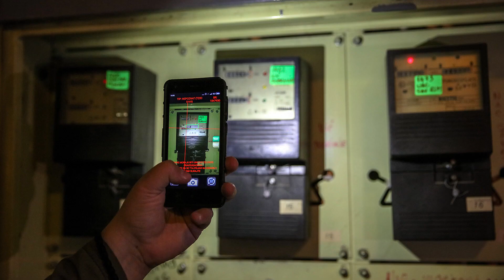SolidarnostOvdeSada Novinarske priče (4): PRKOS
Hrabro, kritičko, odgovorno novinarstvo godinama propada, napadano sa svih strana - od strane vlasti, tajkuna, kriminalaca. Novinarima svakodnevno prete, ponižavaju ih i vređaju, kad to nije dovoljno prebiju ili spale kuću.

Ovo su priče novinara lokalnih medija koji se, uprkos svemu, i dalje bore za profesiju, za svoje dostojanstvo, ali i za to da građani budu informisani o svemu važnom za njihov život.

Uprkos tome što od bavljenja novinarstvom ne može da živi, uprkos uvredama i pritiscima koje redovno doživljava, Anđela Risantijević uspeva da, pored svih drugih poslova koje radi, redovno piše i uređuje portal Glas Zaječara.

Fotografija, zvuk, montaža: Marko Risović
Novinar: Perica Gunjić

SolidarnostiOvdeSada (SolidarityHereNow) Journalism stories (4): DEFIANCE

Courageous, critical, responsible journalism has been declining for years, attacked from all sides - by the authorities, tycoons and criminals. Journalists are threatened on a daily basis, humiliated and insulted, and when that's not enough they're beaten or their homes are burned to the ground.

These are the stories of local media journalists who, despite everything, continue to struggle for their profession, for their dignity, but also for citizens to be informed about everything that's of importance to their lives.

In spite of the fact she can’t make a living out of journalism, in spite of all the insults and pressures she is regularly put under, Andjela Risantijević manages to regularly write for and edit her online media outlet Voice of Zaječar (Glas Zaječara).

Photography, sound, editing: Marko Risović
Journalist: Perica Gunjić